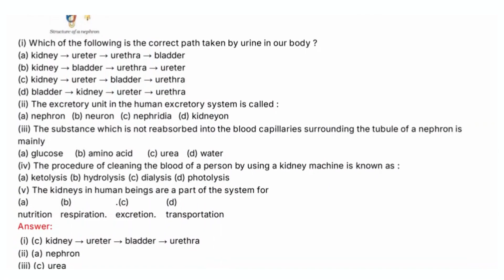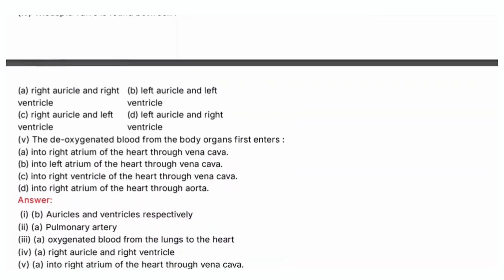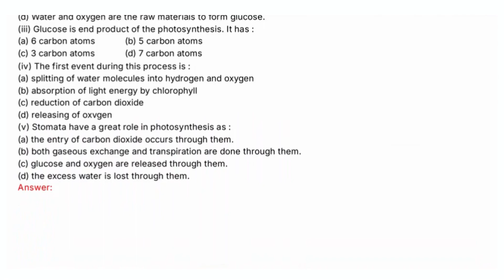CBSE | Class 10 | Science | Life Processes | Case Study | Question With Answers - 5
CBSE Class 10th Science Life Processes Chapter Case Study Question and Answers.

CBSE - Central Board of Secondary Education 10th Science Subject - Life Processes Case Study Question and Answers

Life Processes | CBSE | Class 10 Science | Case Study Question and Answers | Top Trending Question | Important Question

CBSE updated new syllabus Class 10th Science subject full portion question, answers and solutions | Maximum Possible Questions with Answers | Practice more and Score Centum in Science, CBSE Board Exam.